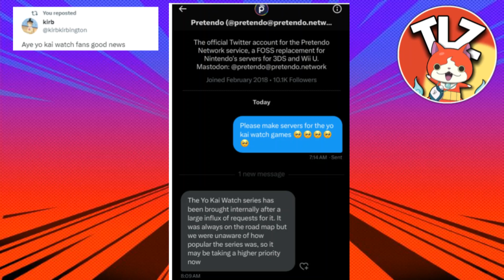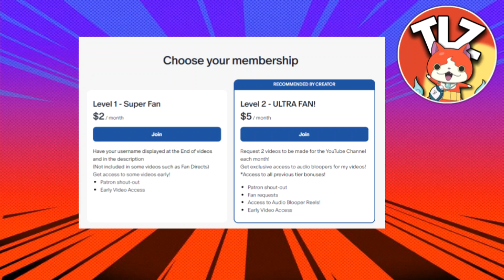Yo-kai Watch 3DS Online SHUTDOWN News!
We got major Yo-kai Watch 3DS News... and it's not good... but there is some good news!